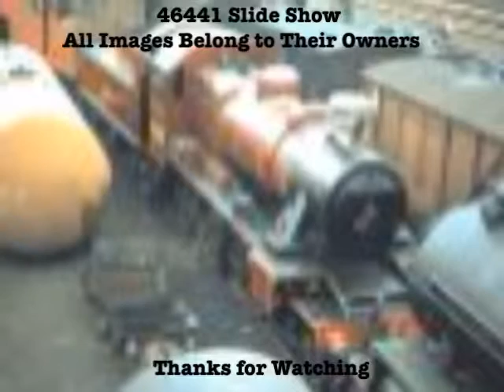46441 Slide Show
All images belong to their owners

Sorry for all the Ivatt videos lately, I've just had a lot of photos and videos of the old lass to upload from a while ago